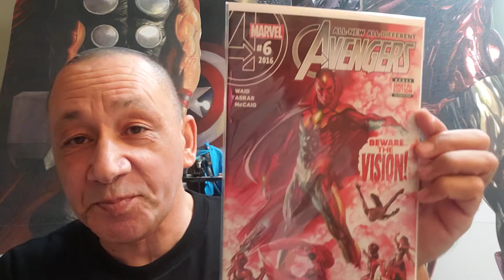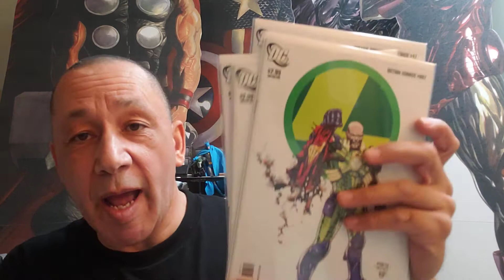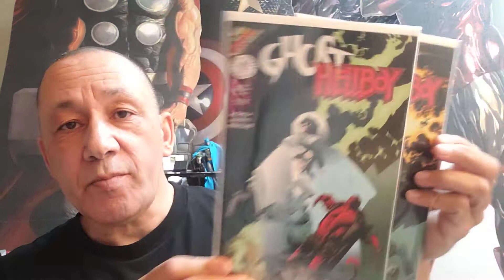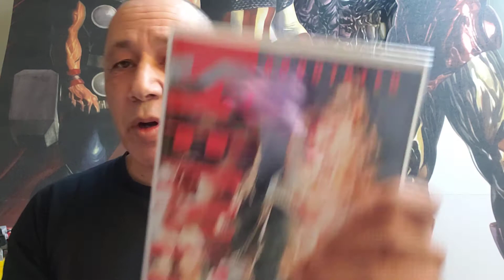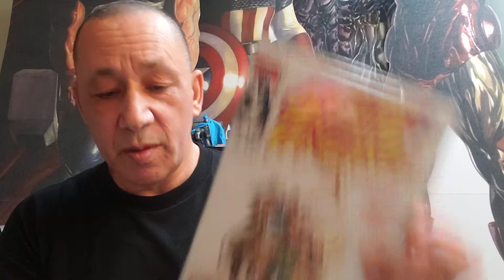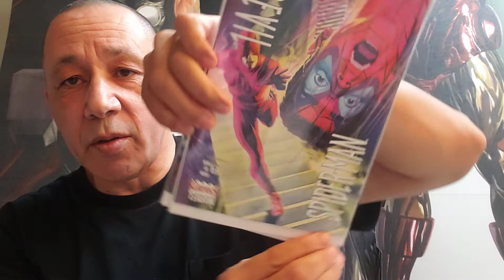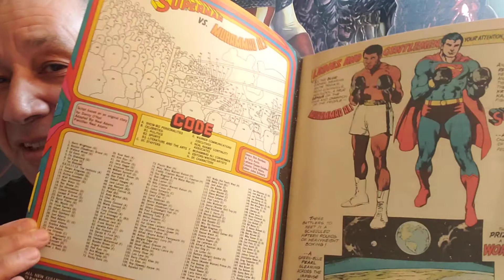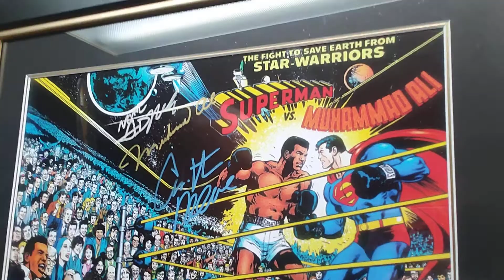Half Price Books Comic Book Haul #18 2022!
Most of these comics at from Half Price Books with the Mighty Morphin Power Rangers comic from Packrat Comics and the Gargoyles comic from Comic Town!
I use BCW supplies for bagging and boarding my comics!

Collector Dude

collectordude01

I'm on Twitter at...

Collector Dude!